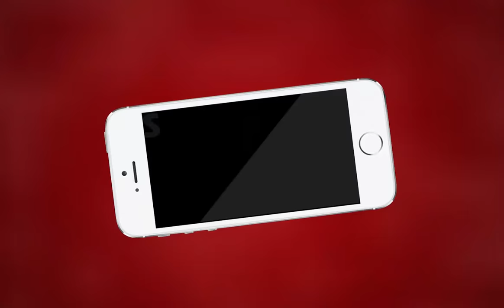AJMER NEWS | वार्ड 58 के पार्षद प्रकाश मेहरा के साथ क्षेत्रवासियों ने दिया धरना | MTTV INDIA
वार्ड 58 के पार्षद प्रकाश मेहरा के साथ क्षेत्रवासियों ने दिया धरना
हाउसिंग बोर्ड के बाहर मांगे पूरी नहीं होने तक रहेगा धरना
क्षेत्रवासियों की मांग आवासन मंडल के अधीन आने वाली कॉलोनियो को निगम में हस्तांतरण किया जाए
रोड लाइट, सफाई व्यवस्था, नालियों की सफाई ना होने से परेशान हुए क्षेत्रवासी